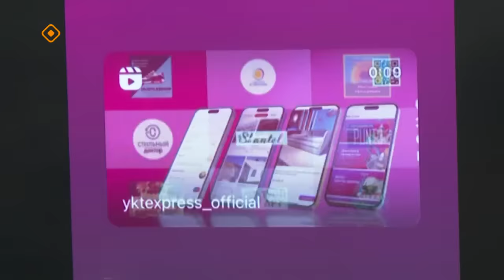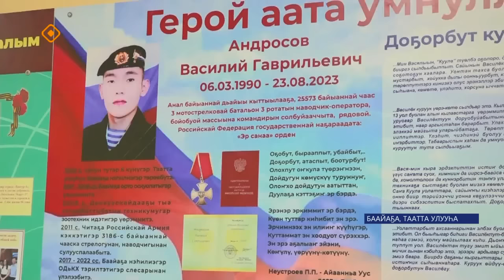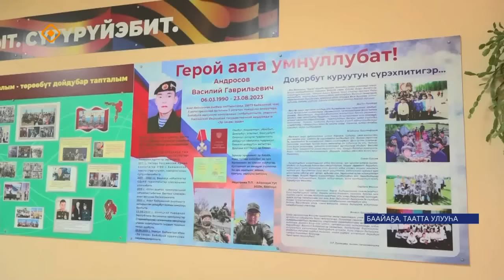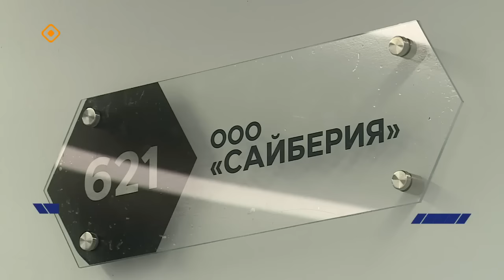«Саха сирэ» информационнай биэрии. Тохсунньу 29 күнэ 13:30